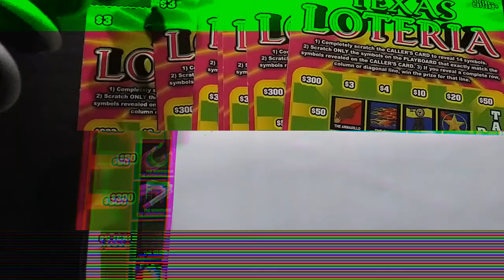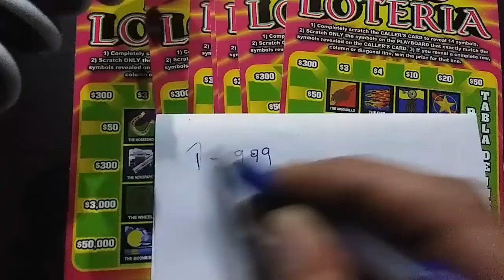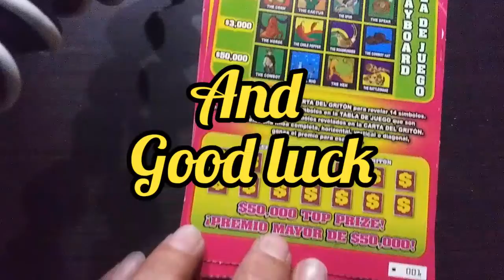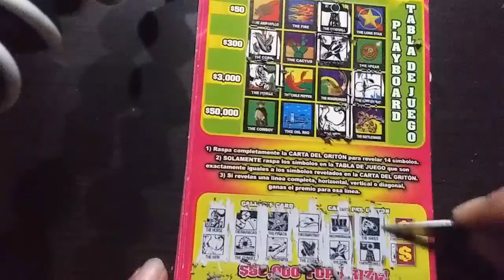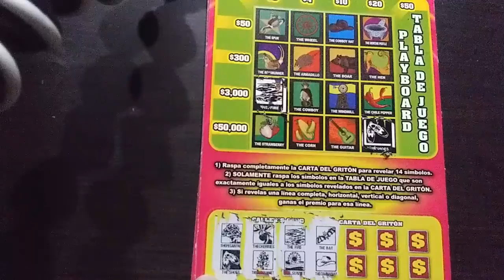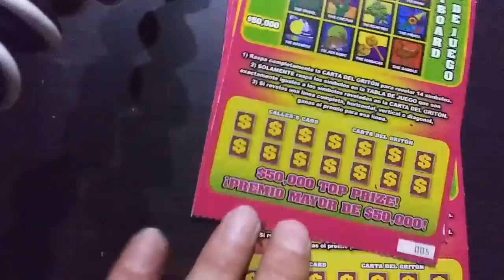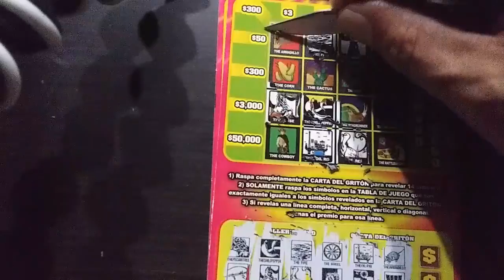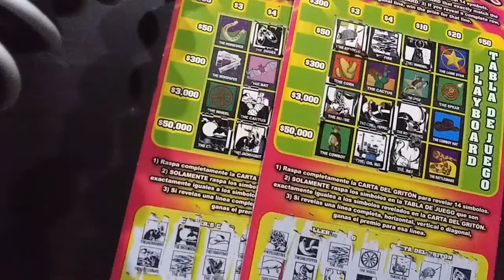How to win the $100.00 Dollar giveaway.💵 Como ganar $100.00 dolares.💵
Hello everyone here is the instructions and rules. Hola a todos aquí están las intrusiones de como participar.
Buena suerte Good luck.